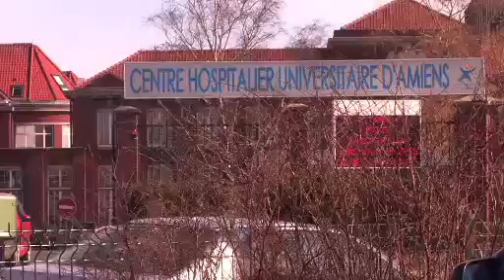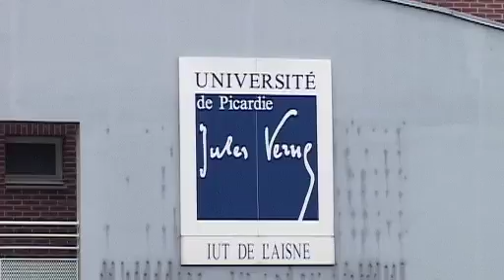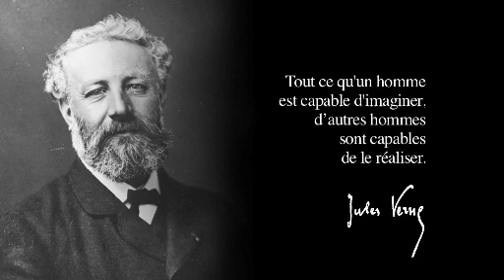UPJV - Inventons notre avenir !